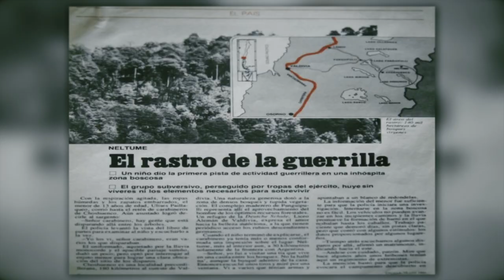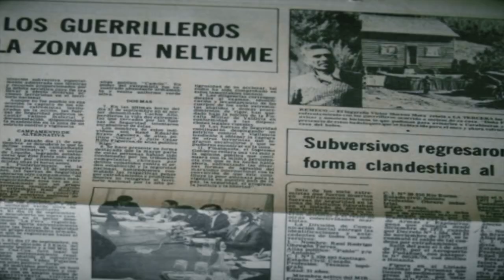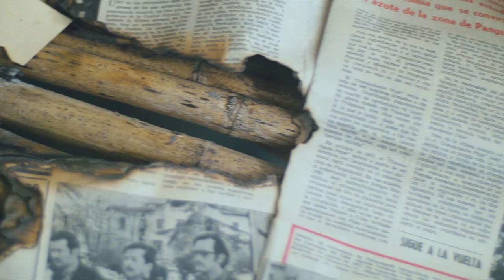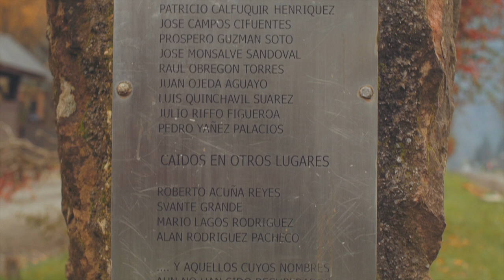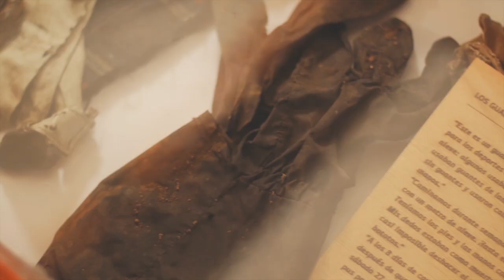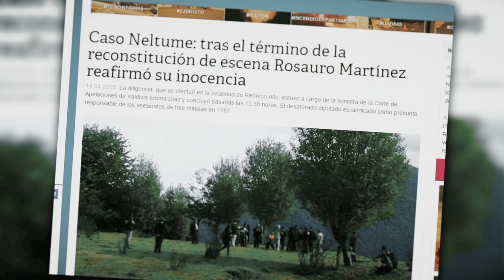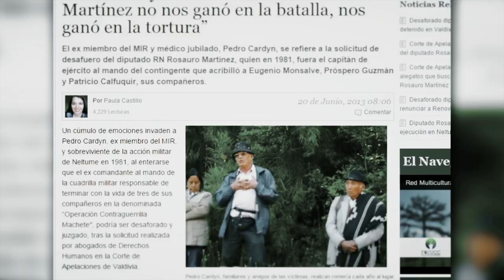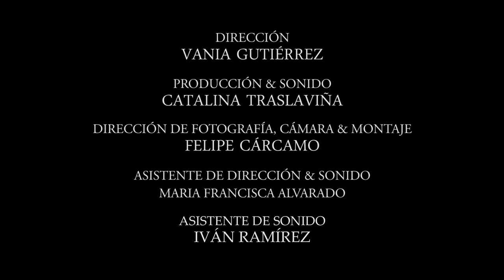Memoria de un Guerrillero - Documental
Pedro Cardyn Ex militante del Mir, es uno de los sobrevivientes del campamento guerrillero Toqui Lautaro nos cuenta sus memorias en Neltume.

Dirección: Vania Paz Gutiérrez
Producción & Sonido: Catalina Traslaviña
Dir. De Fotografía, Cámara & Montaje: Felipe Cárcamo
Asistente de Dirección & Sonido: María Francisca Alvarado
Asistente de Sonido Iván Ramírez

Cortometraje - Santo Tomas 2015